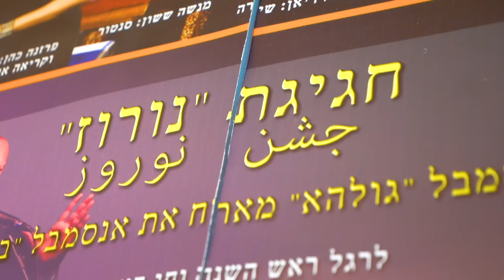Israel (5) - Tel Aviv - 5 / سفر به اسراييل و فلسطین قسمت پنجم - تل آویو - ۵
@M O S A F E R - مسافر
 سفر به اسراييل و فلسطین قسمت پنجم - تل آویو  - ۵
Israel & Palestine - Part -5 - Tel Aviv -5 - Episode no. 183
در اواخر سال ۲۰۱۹ به اسراییل و فلسطین سفر کردم